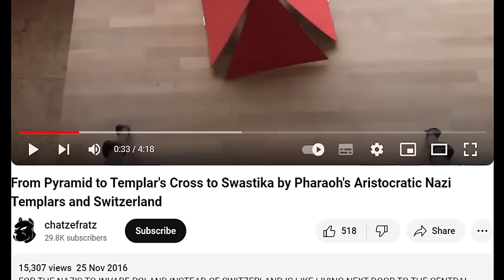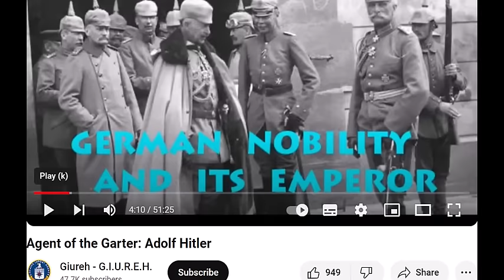The French Agressor of the OWO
In order to understand the Two World Wars, it is crucially important to know and understand, what Adolf Hitler was doing in Paris on June 28th 1940, which in fact explains the real reason behind World War I and II, which the Masters keep entirely hidden away from their dumb European slaves for the obvious reasons; because if the slaves would know, nobody would go to war for them anymore.